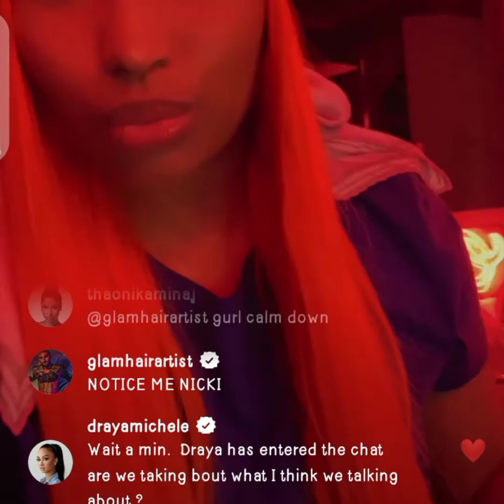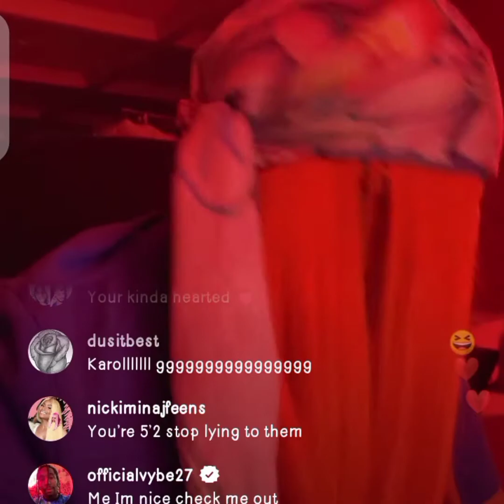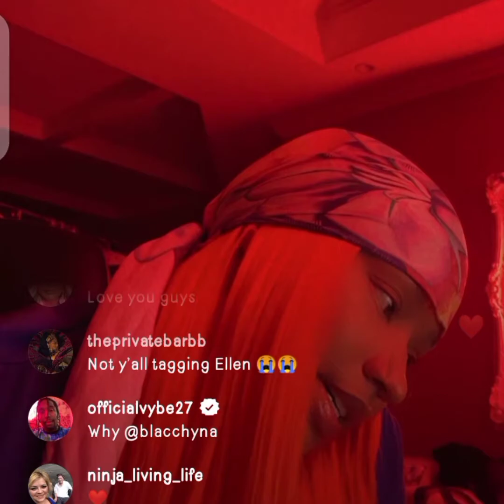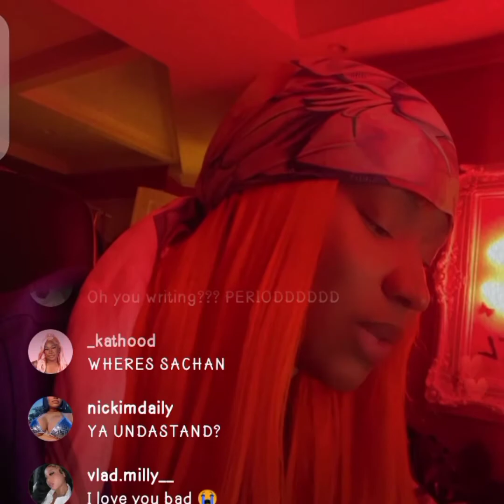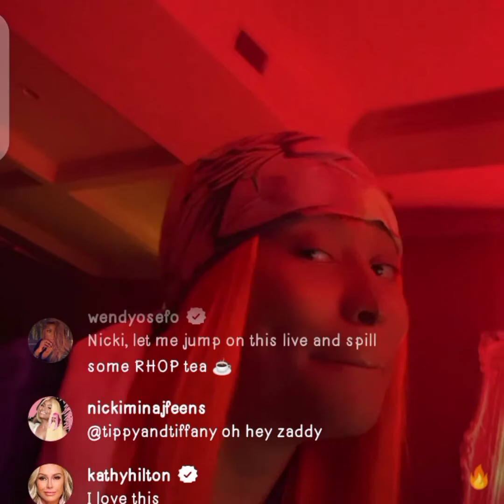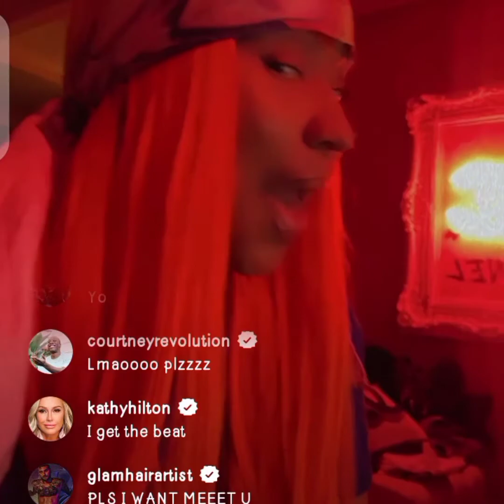NICKI MINAJ BEING NAUGHTY 🤤🥵🥵💦💦